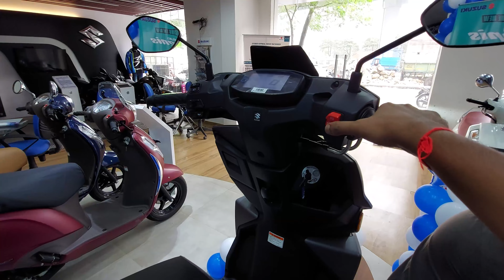Suzuki Avenis 125 Review | Ultra Modern Features | Better than Tvs Ntorq 125 ?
Hello Dosto, aj me apke liye leke aaya hu 'Suzuki Avenis 125' ka Detailed walkaround reviews...

Showroom Details:
Shop no. 2, Shah Arcade, SRA Building 10/A, Wadari Pada, Western Express Hwy, Malad East, Mumbai, Maharashtra 400097

New Suzuki Avenis 125 Price??
Better Than Tvs ntorq 125 ???
Best Sports Scooter??